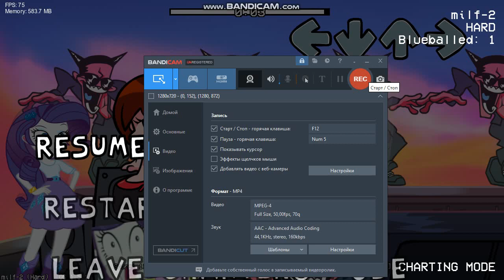М.I.L.F but Rarity and Dog Spike (Equestria Memes) sing it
m.i.l.f yes

my little pony equestria girls memes friday night funkin cover